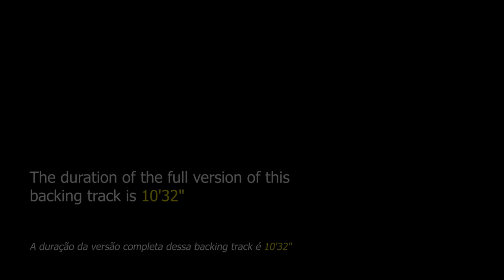Blue in Green Backing Track Jazz Ballad - 60bpm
Blue in Green Backing Track Jazz Ballad - This is the jam track of an important Miles Davis theme for the practice of improvisation.

backing tracks.

"Blue in Green" is a song released in 1959 on Trumpeter Miles Davis' album "Kind of Blue", it is speculated that the song is actually authored by Bill Evans, although it is credited only to Miles most of the time.

This theme has been performed by great instrumentalists such as Bill Evans, John Coltrane, Paul Chambers, Scott LaFaro, Chet Baker, Lee Ritenour, Larry Coryell, John McLaughlin, Archie Shepp, Gary Burton, Stephane Grappelli and many others.

This jazz standard can be found in Real Book vol.1 and vol.6, with some differences between these two scores. For this work we chose the transcribed in vol.6.